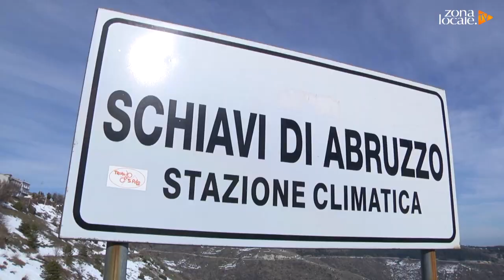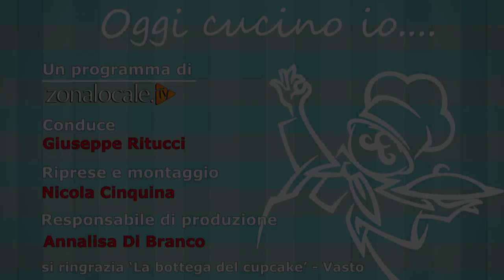Oggi cucino io - Francesco Bottone [Spezzatino di cinghiale al Montepulciano]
Spezzatino di cinghiale al montepulciano - Ingredienti: 1 kg. di carne di cinghiale, 1 cipolla, 3 carote, 1 peperone, foglie di alloro tritate, rosmarino di bosco, 0,5 di montepulciano d'Abruzzo, olio extravergine di oliva.
Conduce: Giuseppe Ritucci - Riprese e montaggio: Nicola Cinquina - Resp. di produzione: Annalisa Di Branco